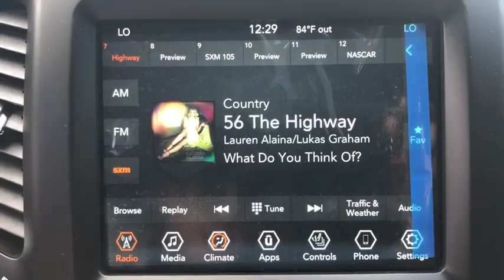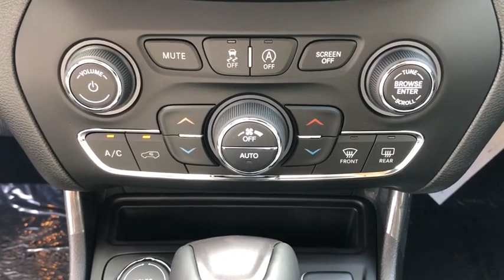2021 Jeep Cherokee Cortlandt Manor, Croton on Hudson, Ossining, Briarcliff, Peekskill 20373J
Diamond Black Crystal Pearlcoat New 2021 Jeep Cherokee available in Croton, New York  at Croton Auto Park. Servicing the Cortlandt Manor, Croton on Hudson, Ossining, Briarcliff,  Peekskill, NY area.
2021 Jeep Cherokee Latitude Lux - Stock#: 20373J - VIN#: 1C4PJMMN9MD105627